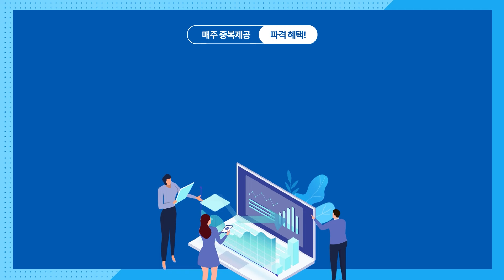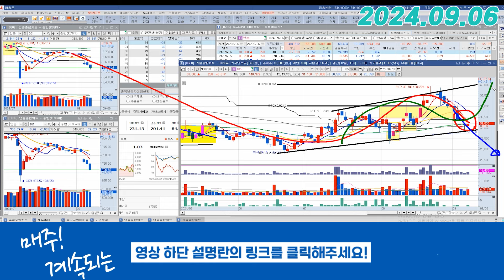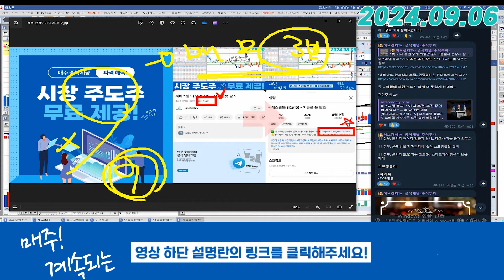뷰노 (338220) - 이 흐름이 정상인가..